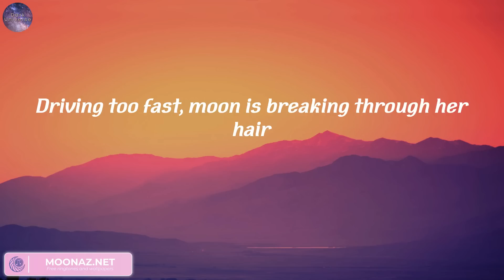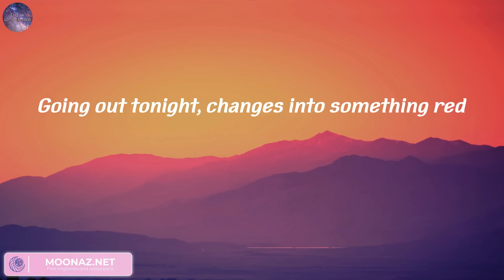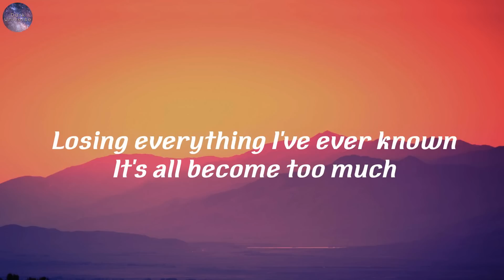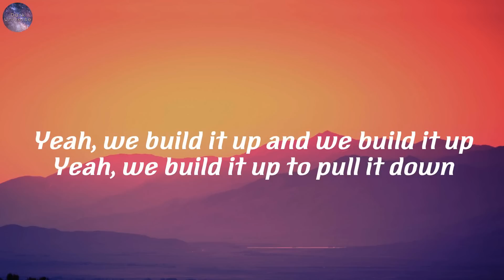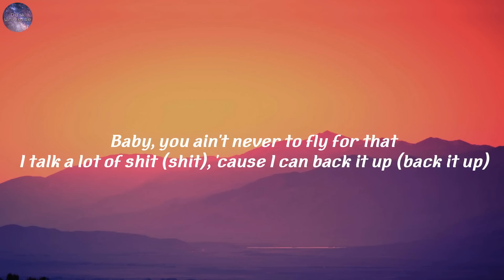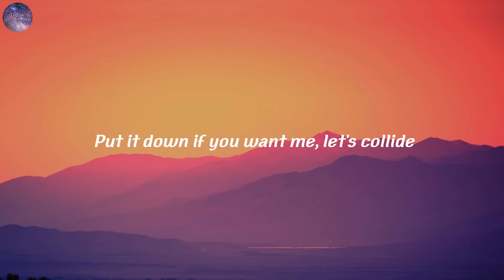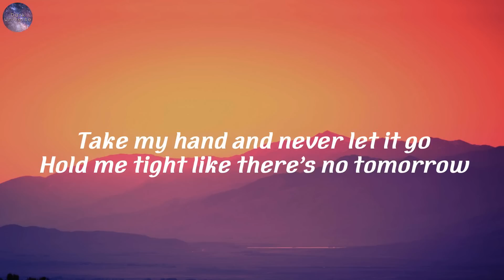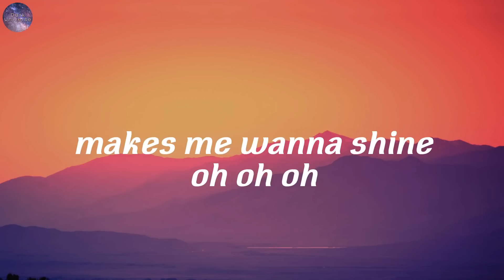Chill Music Playlist 🍂 Chill songs when you want to feel motivated and relaxed